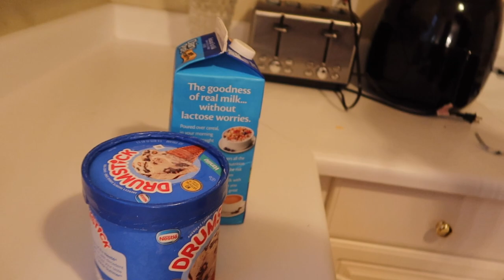My 28th Birthday+MoJave+Dinner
Hey Wattsfam! It's my 28th Birthday. My Birthday was on setember 1st. i tried to upload this sooner but it was not allowing me too. However,enjoy my 28th birthday vlog video- Didnt do much but We went to Mojave for Lunch. I had a really good time!

his instagram ⬇️
wattsboy07